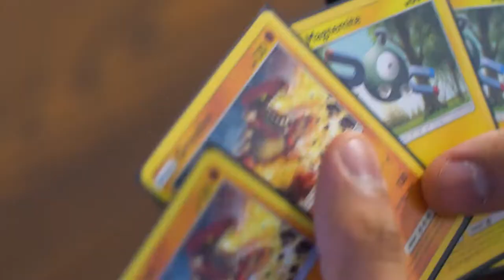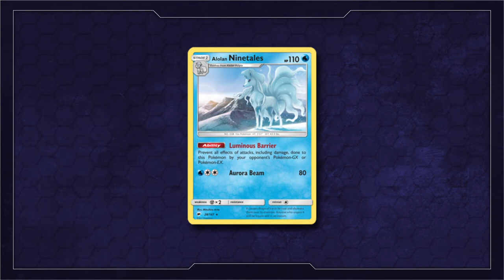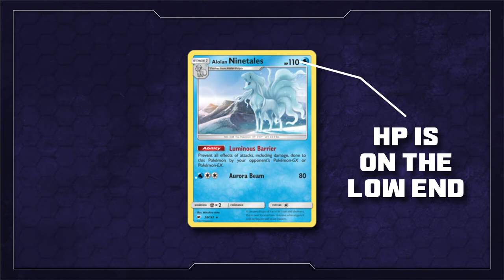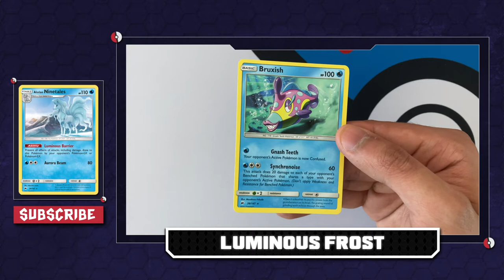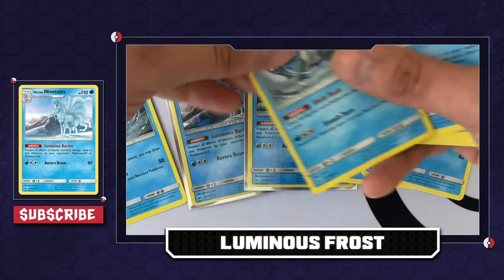DECK BOSS: Upgrading LUMINOUS FROST for 2021!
Just starting out in the Pokemon TCG? Need a break from Standard Format? Let’s crack open a classic theme deck and give it a competitive tune-up.

This week we try our best to outfox our foes with the Luminous Frost Theme Deck from Burning Shadows.

Follow the show on Twitter at @LetsPlayPokemon

Alolan Ninetales - 2
Alolan Ninetales GX - 2
Zorua - 4
Zoroark GX - 4
Tapu Koko - 2
Tapu Lele - 1
Cynthia - 4
Lillie - 4
Professor Kukui - 1
Guzma - 3
Ultra Ball - 4
Nest Ball - 4
Field Blower - 2
Ordinary Rod - 1
Aqua Patch - 4
Float Stone - 2
Double Colourless Energy - 4
Water Energy - 8

Track: Pokémon Masters Mashup: "Battle! vs Team Skull Admin Plumeria!" (SM/USUM + Masters)
Track: Battle! Champion Leon - Remix Cover (Pokémon Sword and Shield)
Artist: Vetrom